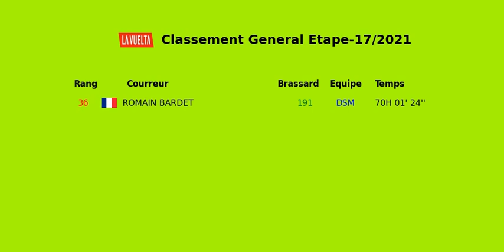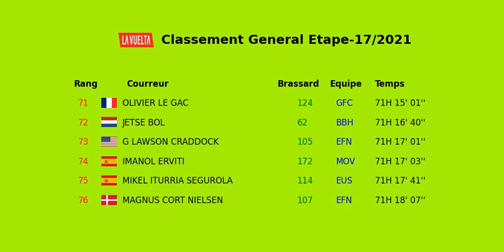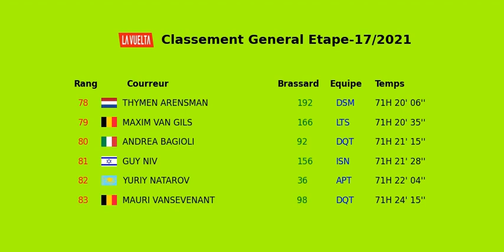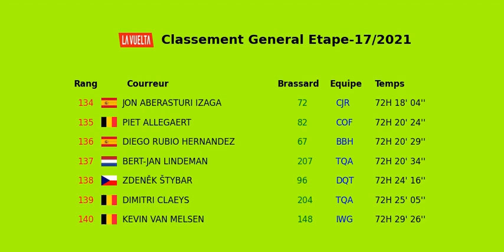Classement General vuelta 2021 etape 17 Unquera Lagos de Covadonga | tour d'espagne 2021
Classement General vuelta 2021 etape 17 Unquera Lagos de Covadonga ,pour ce tour despagne Primoz roglic a repris commande.
1ére place Primoz roglic
2éme place Enric Mas vuelta espagne 2021
3éme place Miguel angel lopez